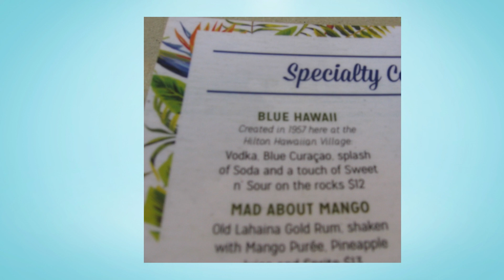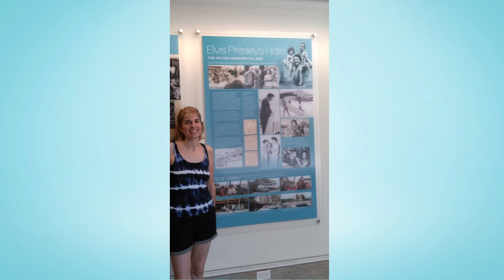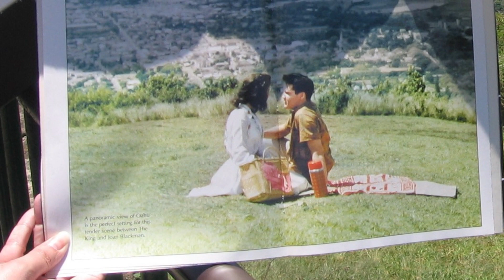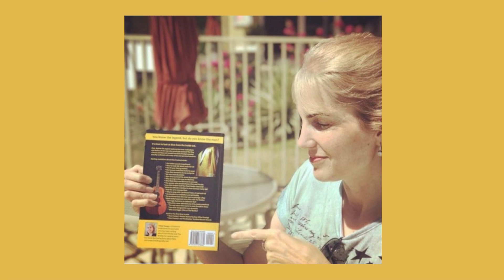Elvis Presley film locations in Blue Hawaii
Come with me to visit Elvis filming locations in Blue Hawaii
and have a Blue Hawaii drink!

For more fascinating Elvis Presley stories, check out my book, ELVIS: Behind The Legend: Startling Truths About The King of Rock and Roll’s Life, Loves, Films and Music.